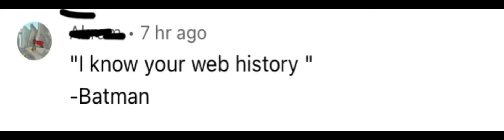My YouTube comment section experiences pt 2